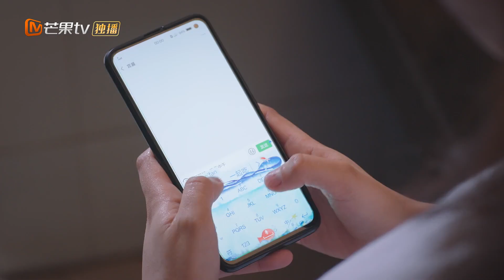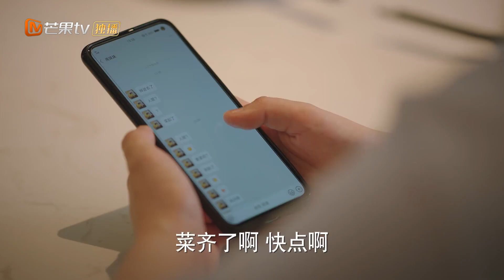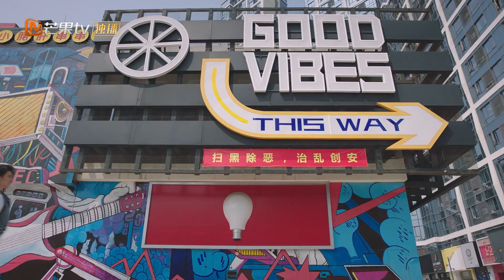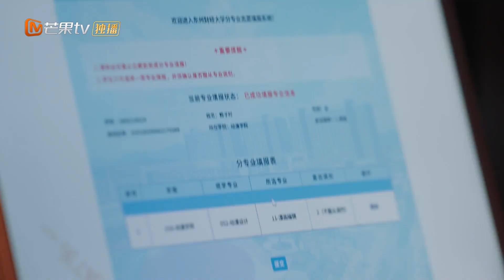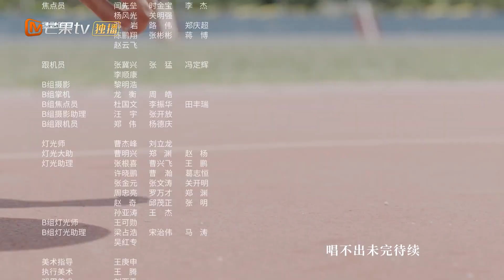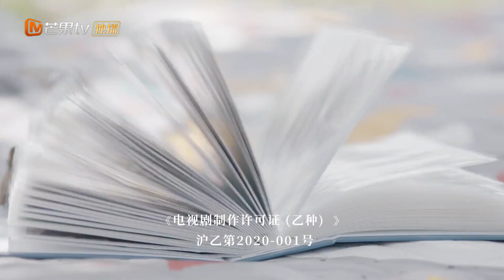مجرد مزحة | أهلاً بشريكي المخالف الموسم الثانى Hello Debate Opponent | الحلقة 18 | MangoTV Arabic